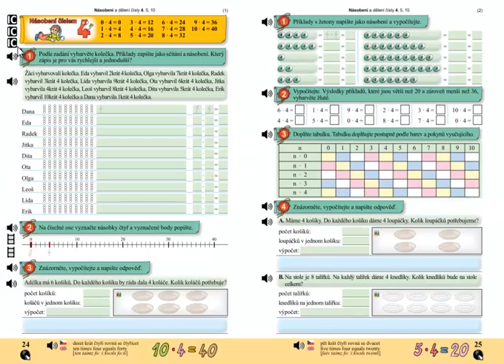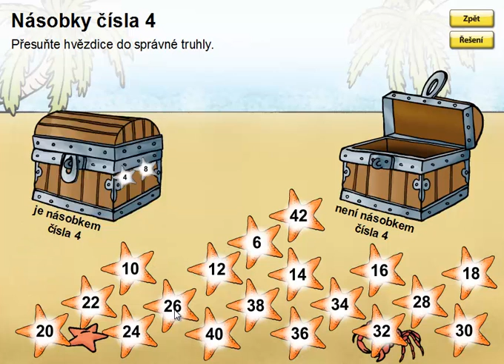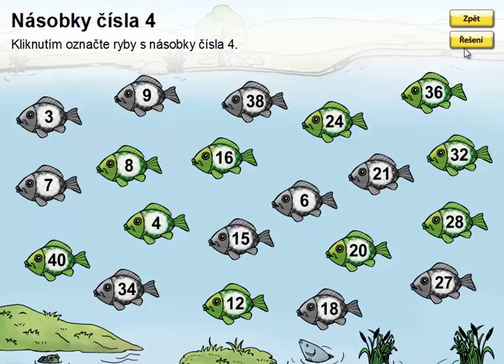Násobení 4; Matýskova matematika 6.díl, strana 24, úvod